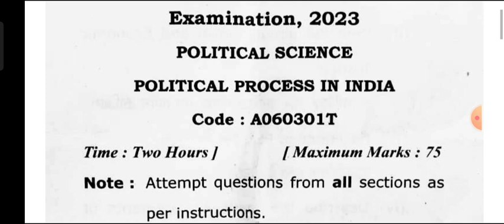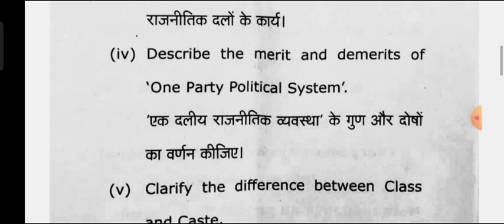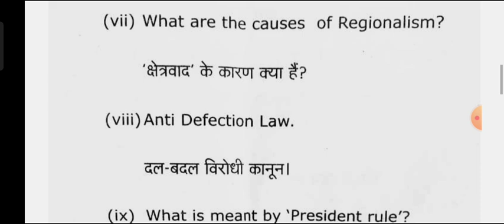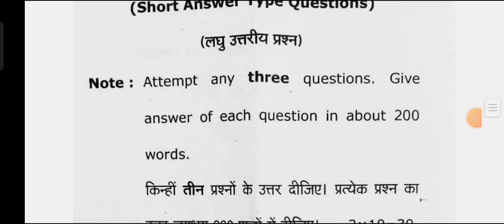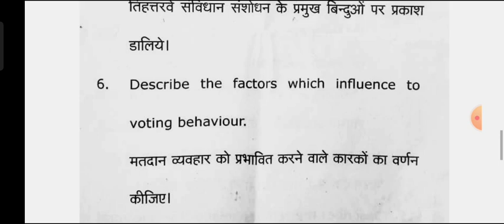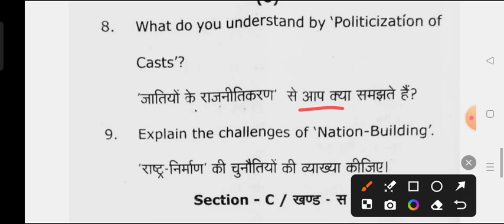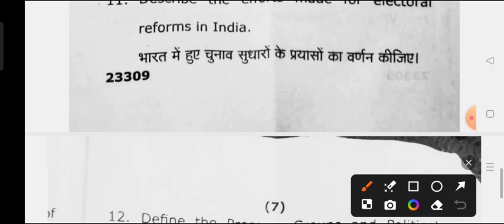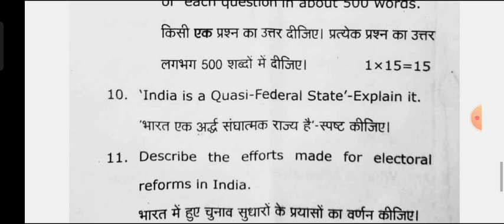Politlcal Science B.A 3rd Semester Model Paper 2025 | rajniti shastra question paper